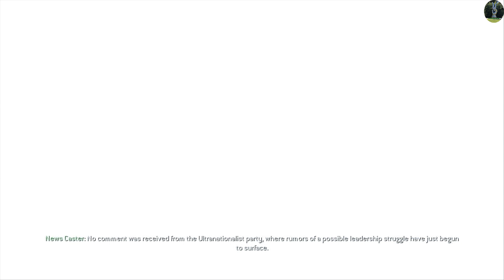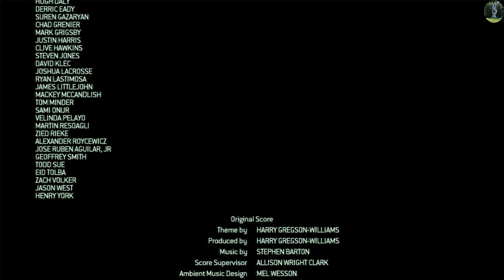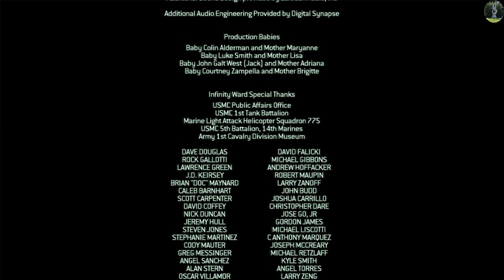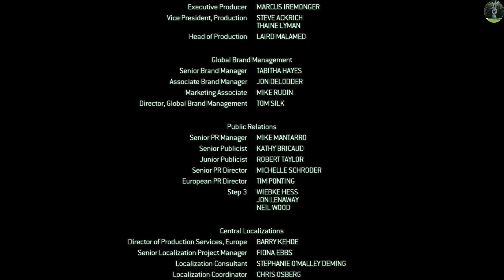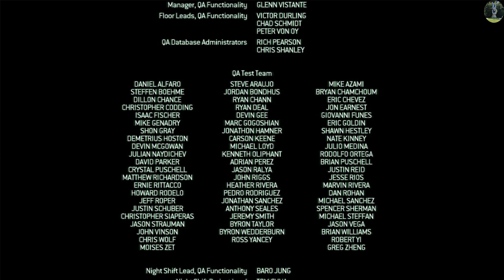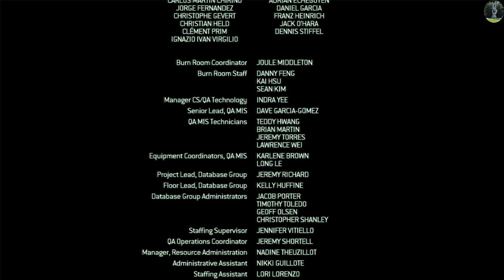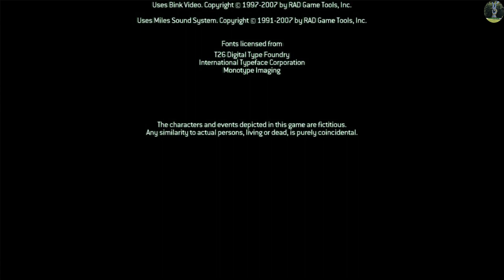GAME OVER: Call of Duty 4: Modern Warfare | Get the Hell out of there!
GAME OVER: Call of Duty 4: Modern Warfare
Get the Hell out of there!